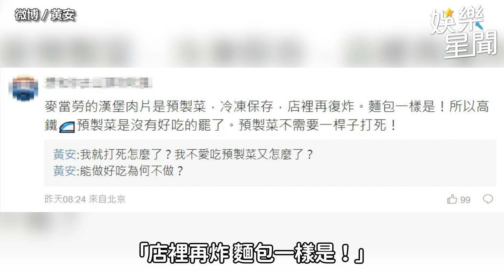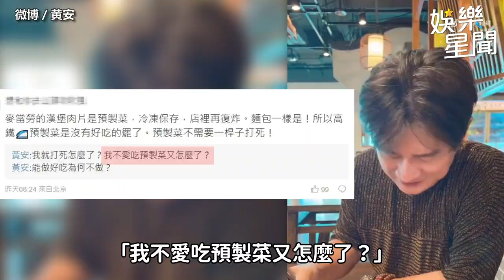黃安批中國高鐵便當「難吃到爆」 微博網民開噴！爭執點曝光｜三立娛樂星聞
畫面來源：微博／黄安